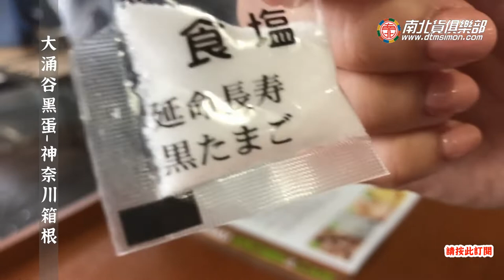おおわくだに 黒たまこ聽說大涌谷這顆黑蛋吃下去可以多七年的壽命!!!電冰箱吃給你看 電冰箱美食分享頻道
おおわくだに 黒たまこ箱根大涌谷名物黑蛋傳說吃了能延年益壽.
你相信嗎?